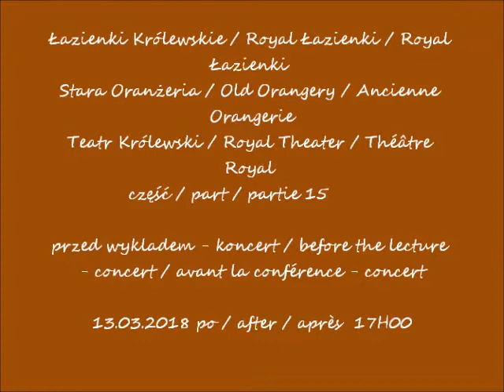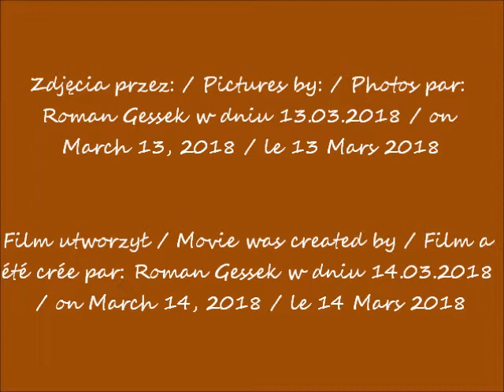2018 03 13 Warszawa Łazienki Stara Oranżeria cz 15 koncert przed wykładem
Stara Oranżeria / Old Orangery / Ancienne Orangerie
Teatr Królewski / Royal Theater / Théâtre Royal
przed wykladem - koncert / before the lecture - concert / avant la conférence - concert
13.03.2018 po / after / après  17H00